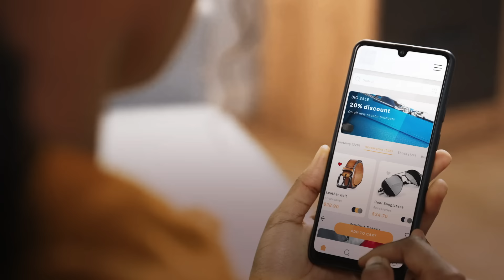Visa Ghana | Pay with Visa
If your favorite items are in stores around the world, you can add to cart from anywhere in the world and check out with exclusive summer deals.